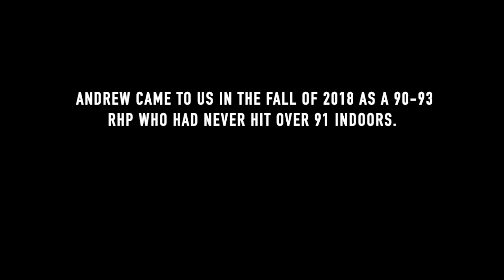Andrew Owen Bullpen (Free Agent)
Andrew Owen is a free agent / remote trainee of TreadAthletics looking to sign for the 2019 season. He had never hit over 91 mph indoors before this September, or 94 mph in game. Expecting big things out of him for whichever team he signs with. His is not currently represented by an agent.

Looking at getting a glimpse into what we do?

What separates Tread Athletics?

Unlike most training philosophies, we take holistic approach to strength, power, and velocity development.  We don’ t just evaluate and address strength and performance, but lifestyle factors, movement dysfunction, and nutritional habits as well.  Rather than fitting athletes into one cut and dry mold, we adapt our programming to address each athlete’s individual needs and goals.